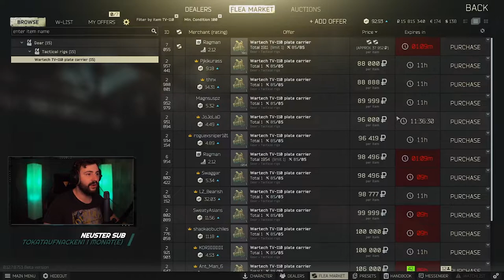BUDGET LOADOUT - Escape from Tarkov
Ihr habt wenig Rubel in Escape from Tarkov oder steht noch am Anfang? Dann ist dieser Budget Loadout Guide genau das richtige für Euch.

Danke fürs anschauen und ich hoffe dir hat das Video gefallen. Drücke auf den Abobutton um die neusten Videos zu bekommen.

Mein Cutter:
BioMogs

🖥️ Mein Setup:
Mouse: Logitech G Pro Wireless*
Mousepad: Logitech G640*
Keyboard: Logitech G810 Orion Spectrum*
Headset: BEYERDYNAMIC Studio Headset*
Monitor: BenQ XL2411Z*
Kamera : Sony Alpha 5100*
Objektive : Sigma 16mm F1,4*
Geisterkranke RGB Beleuchtung
LED Ringleuchte
Beleuchtung : LED Ringleuchte mit Stativ*